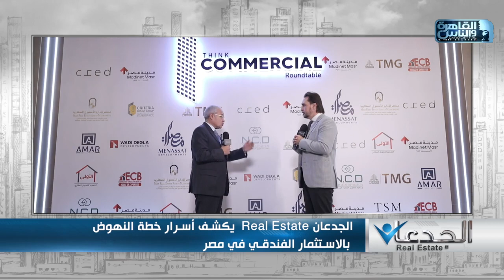الجدعان في السوق العقاري مع محمد غانم ومحمد سراج ومحمد مجدي| الحلقة الكاملة 24 سبتمبر 2023